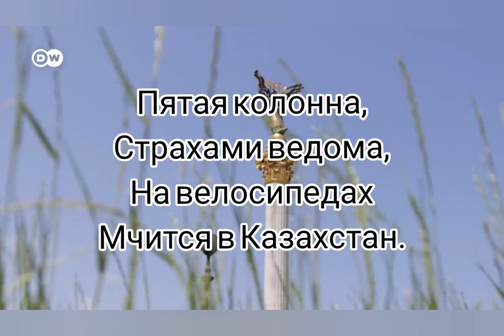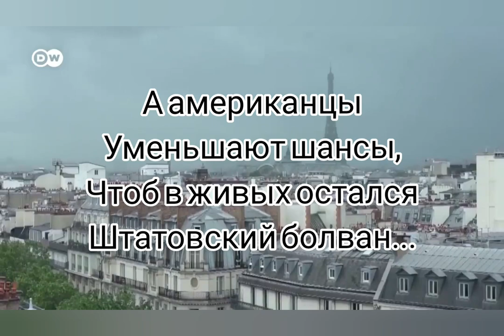Военные куплеты (нешуточно-патриотические) - Музыка Виктора Хоборова, слова Натальи Бабочкиной.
В Coda использован фрагмент "Эпизод нашествия" из 1 ч. Симфонии #7  ("Ленинградская") Д. Д. Шостаковича.

Demoversia.